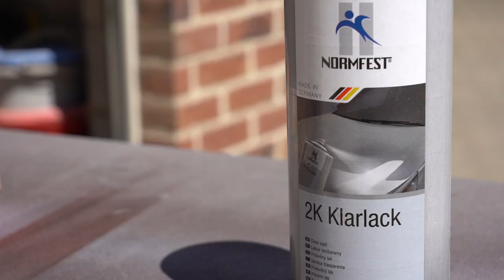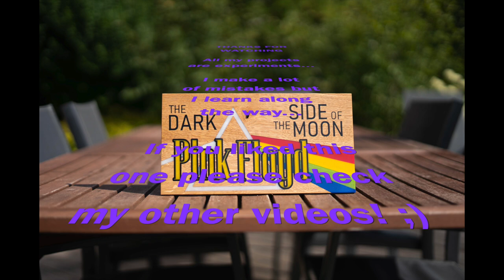Making a "Pink Floyd" wooden sign with multi-colored epoxy inlays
My latest project using my Euro Makers Aureus 3X CNC (similar to Shapeoko or X-Carve) and Vectric VCarve.

This time I experiment with multiple epoxy inlays of different colors, trying to learn how to make good seams, overlaps and contrasts.

I bring you along for all the steps except for the design in VCarve, which might be a bit tedious.

If you have any question or remark, hit the comments section!